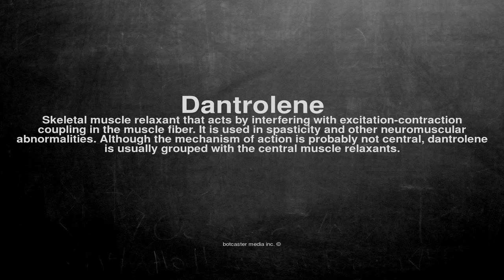Medical vocabulary: What does Dantrolene mean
What does Dantrolene mean in English?